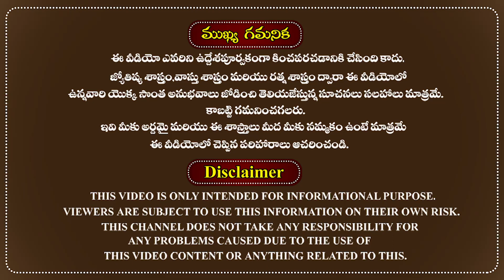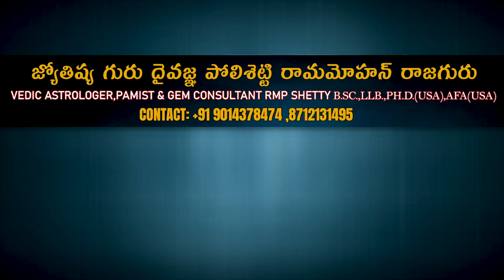వృషభ రాశి ఫలాలు 2023 ఫిబ్రవరి మాస ఫలితాలు Vrushabha Rasi Phalalu 2023 Rajguru Rmp Shetty Astro